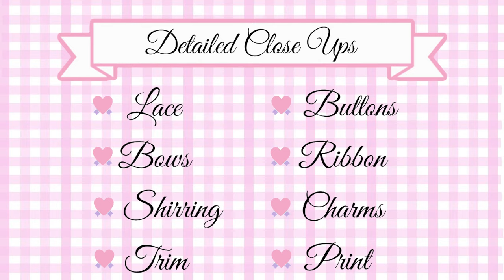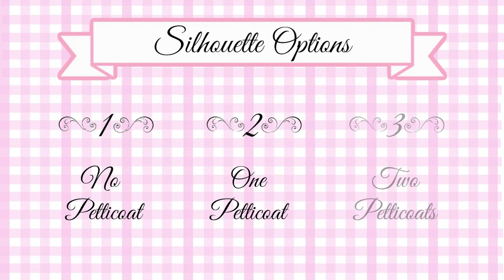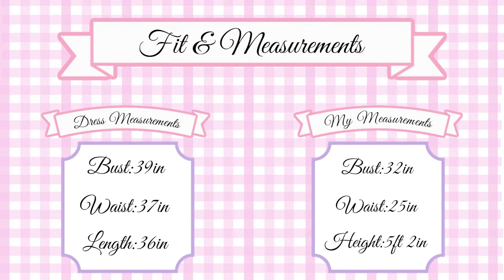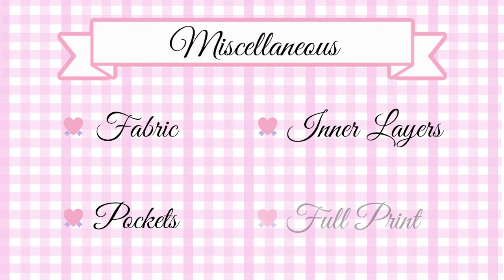BtSSB Baby Doll JSK | Second Hand LOLITA Buying Guide and Dress Review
Have your eye on a dress on the second hand lolita market? Tired of little to no information, badly lit, and blurry photos? I know I am! I've taken the second guessing out of the second hand lolita shopping experience with a series of in depth reviews and buying guides. I hope to cover as many dresses as I can afford to obtain and review, and I hope you find them useful to your second hand lolita shopping needs!

~*SONG*~
Memories (Prod. by Lukrembo)